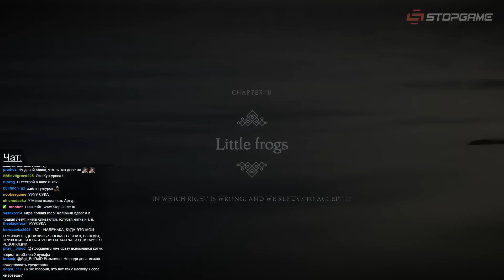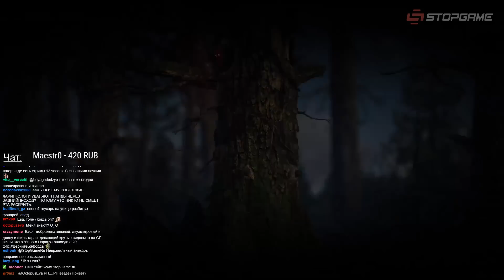E3 2018: Unravel Two. Связь с голубым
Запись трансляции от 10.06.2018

Пользуясь случаем, Даур Авидзба сразу после конференции Electronic Arts погрузился в доступную демо-версию только что объявленной Unravel Two в Origin Access.